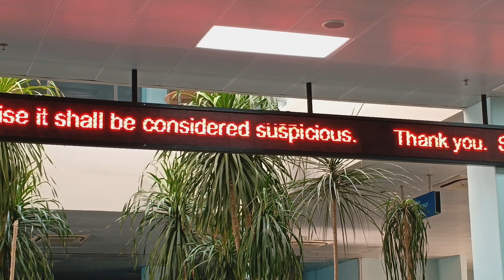TRIP TO BOHOL 🌊🛥️